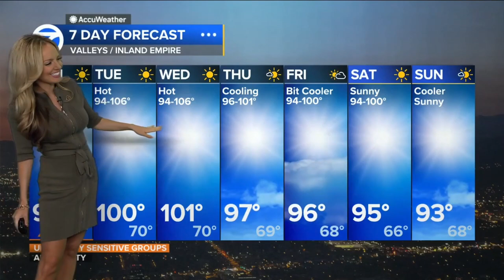Shayla Girardin 🍑 promises you will feel the heat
Meteorologist, Shayla Girardin provides the 7 day forecast for Los Angeles and Orange counties.